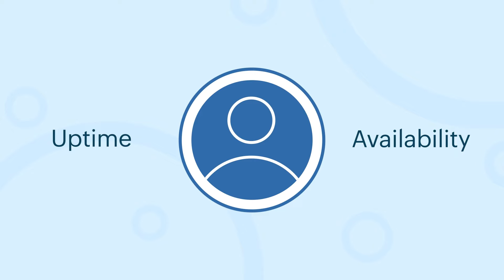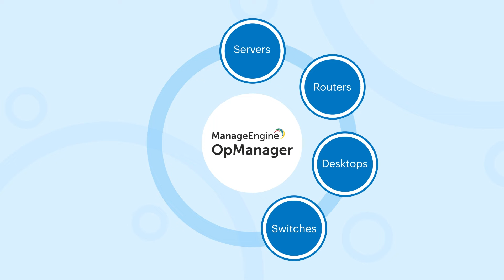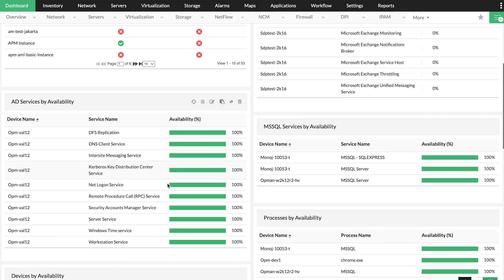Uptime monitoring | Monitor network uptime proactively with ManageEngine OpManager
Learn the challenges involved in uptime monitoring and how OpManager helps solve them with its comprehensive uptime monitoring solution. ManageEngine OpManager is a potent all-in-one network monitoring software that has everything you need not only for uptime monitoring but all your network monitoring needs.

Download Mobile App:
Download OpManager's mobile app for smart on-premise deployment monitoring.
(Note: You will need an on-premise deployment to start using these apps.)